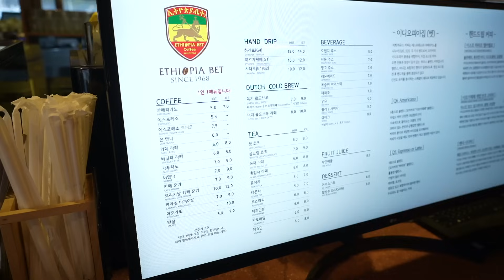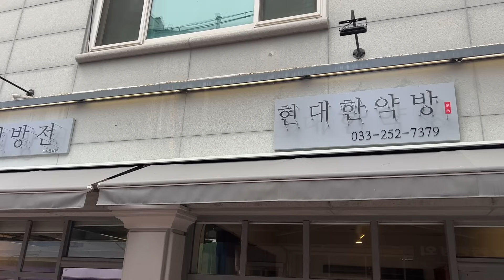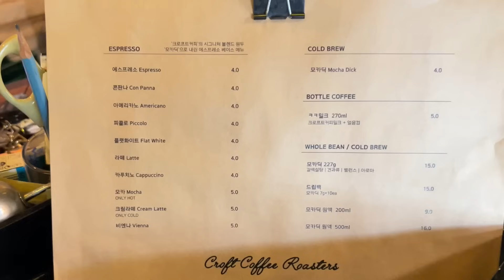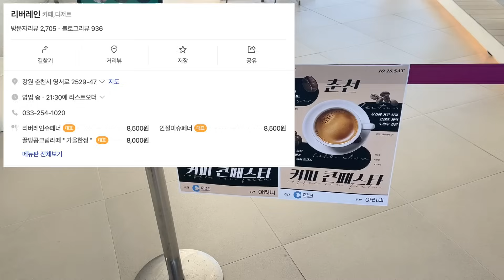외관은 할머니집인데 손님들이 줄을 서는 커피맛집 - feat 춘천 커피 콘페스타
✔ 해당 영상은 춘천시청의 지원으로 제작되었습니다.

✔ 11월 17일, 춘천 호반광장에서 춘천커피페스타가 개최되니, 많이 찾아주세요!!!
커피시음은 물론 커피방향제 만들기, 커피스크럽체험, 커피콩 촉감놀이 등 특별한 시간으로. 일상의 지루함을 벗어나고 싶은 분들 많은 참여 부탁드립니다.

✔토크쇼 장소 : 춘천 리버레인 카페
(강원 춘천시 영서로 2529-47)